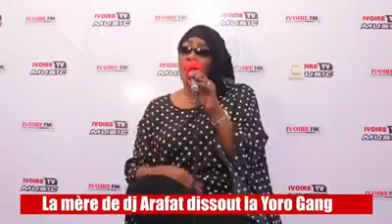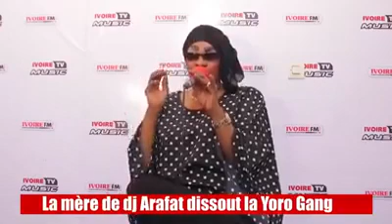Tina la mère de DJ Arafat vient de dissoudre la Yorogang